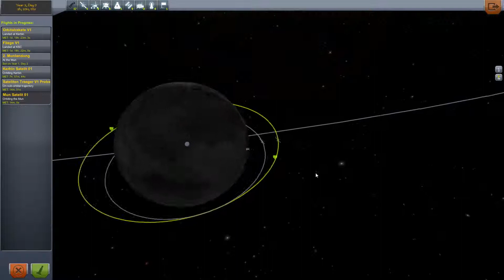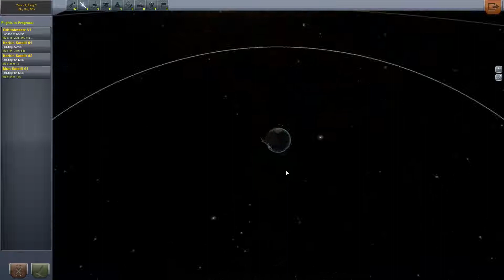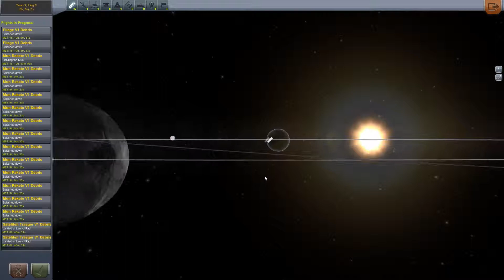Let's Play Kerbal Space Program [4-8] - Zwei... Satelliten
Äh... naja...